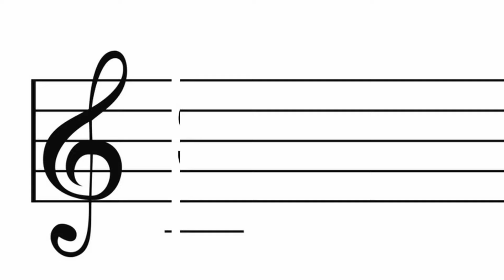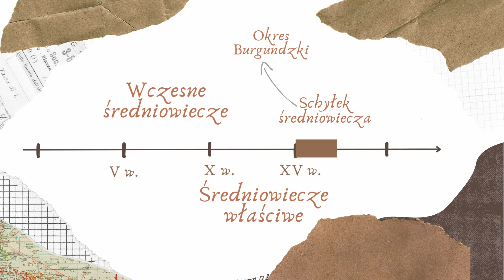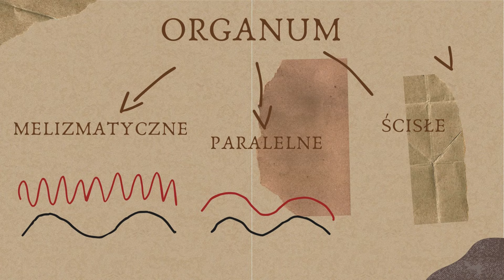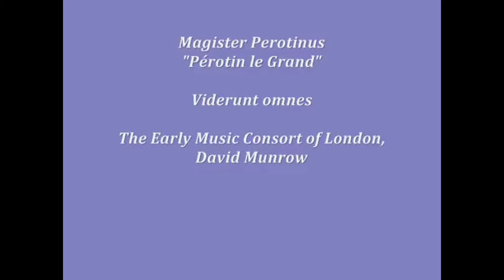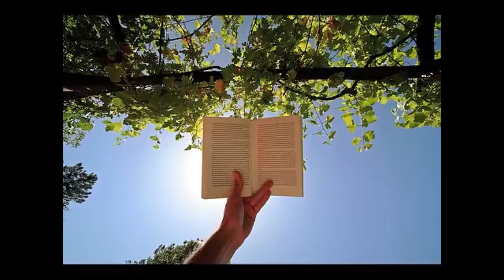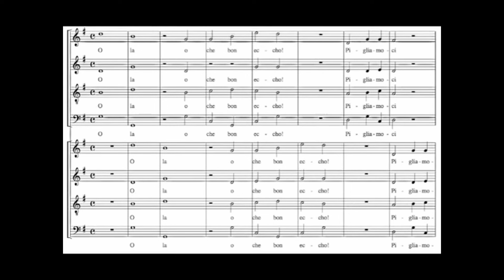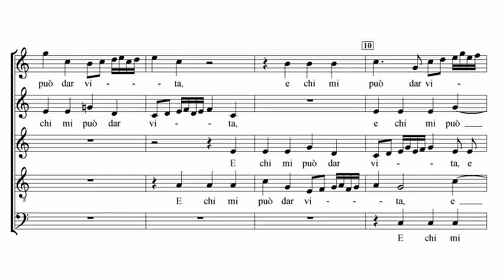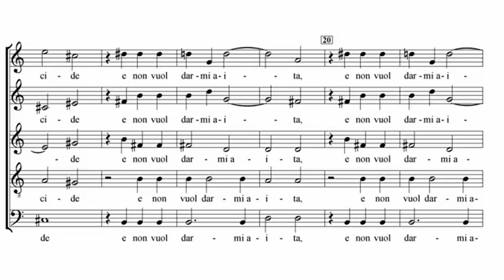PRZEKRÓJ/POKRÓJ HISTORIĘ -Starożytność, Średniowiecze, Renesans, Manieryzm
Przekrój/Pokrój historię to nowy cykl, w którym przeprowadzimy Was przez historię muzyki od starożytności po współczesność.
Ta seria ma na celu uzupełnienie pewnych informacji na temat muzyki: epoki, kompozytorzy danych czasów, instrumenty, czy najbardziej znane gatunki.
Mamy nadzieję, że dzięki temu przyjemniejsze i bardziej zrozumiałe będzie dla Was słuchanie muzyki!

W dzisiejszym odcinku dowiecie się informacji o starożytności, średniowieczu, renesansie i manieryzmie.

Zapraszamy!

Jeśli podoba Ci się nasz projekt to możesz nam postawić kawkę

Prowadzące: Weronika Gryboś i Kasia Kopyto
Postprodukcja: Kasia Kopyto
Muzyka: Maciej Bieniawski
Czołówka: Anna Nazaruk
Logo: Color Box Dariusz Dubiel

spotify: slangmuz (profil i twórca)
patronat: Stowarzyszenie Nowe Przestrzenie